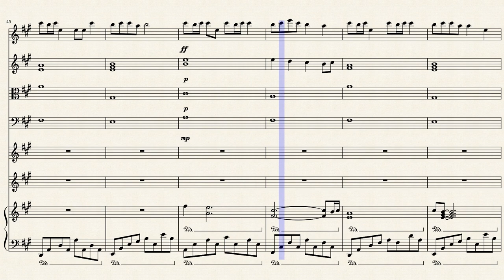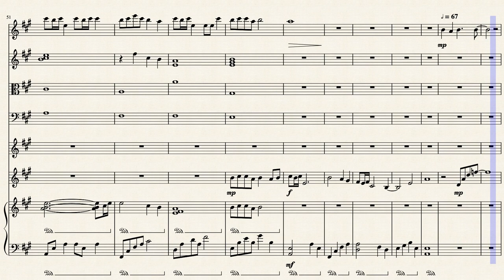碼頭姑娘 Lady Of The Pier （還願 Devotion)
Devotion is a first-person atmospheric horror game depicting the life of a family shadowed by religious belief. Explore a 1980s Taiwan apartment complex lost in time gradually shift into a hellish nightmare. Delve into the vows each member of the family has made, and witness their devotion